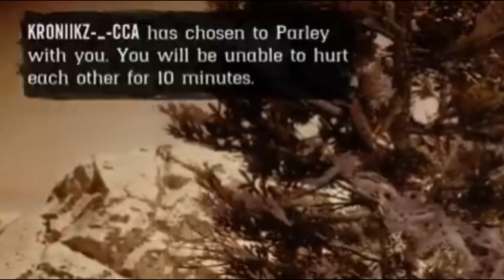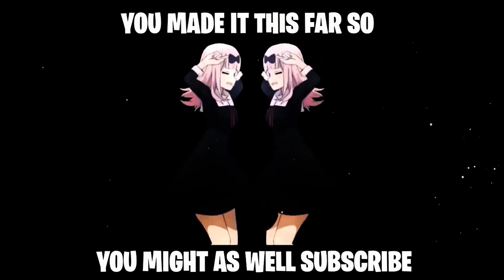CCA crew took a big L part 10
We are Legion. We do not forgive. We do not forget. Expect us
Leader of Mustang Outlaws [RDR2] 102k members
Leader of League of Heroes 💻
Member of Minnesota Røkkr ❄️